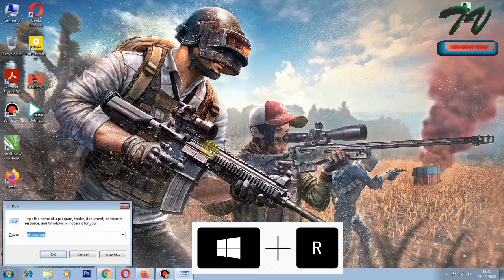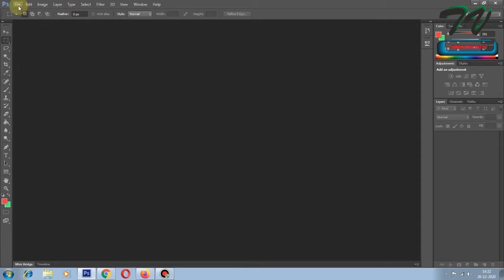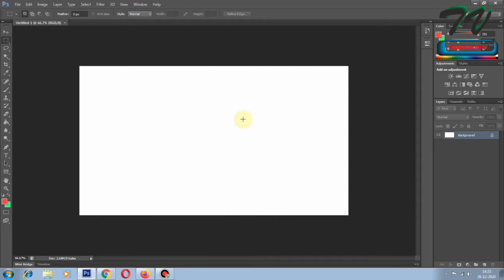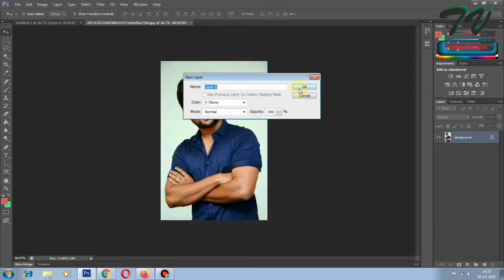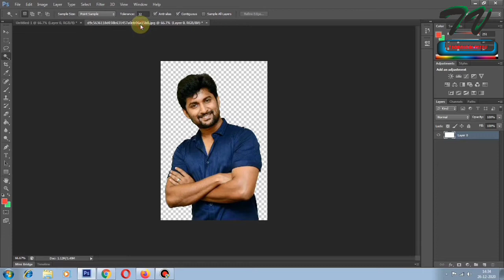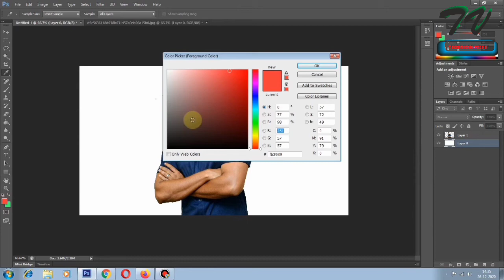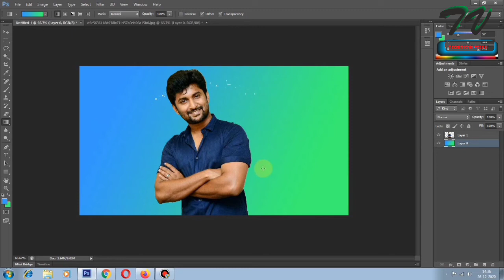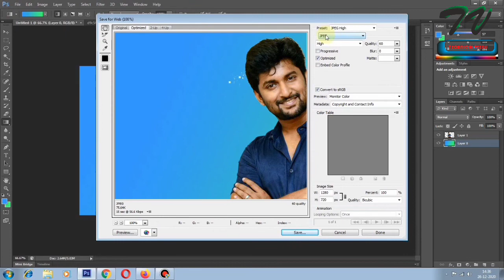photoshop tutorial in hindi | फोटोशॉप ट्यूटोरियल हिंदी में | 2020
Today I'm going to show you photoshop tutorial in hindi | फोटोशॉप ट्यूटोरियल हिंदी में | 2020

Hi, Hello friends kaise hai aap sab umeed hai aap sab thik hi hai
Me har tarh ki video banata hu jaise Ms office tutorial advance excel technical videos! Ecommerce solution blogger & etc. umeed hai meri video aap sab ko acchi lagegi  or dosto channel ko subscribe bhi kar dena or bell icon ko bi daba dena  ish se aap sab  meri sabhi video ki notification time se milti rahegi.